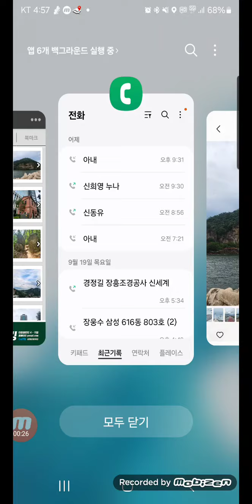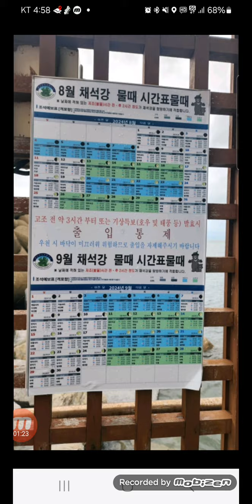Challenge 10000days, 만일의행복, 오늘 2024-09-21, 생후 20888일차, 일일만보 1978일차, 퍼즐 2567일차, 영상 888일차, 채석강 부안 변산